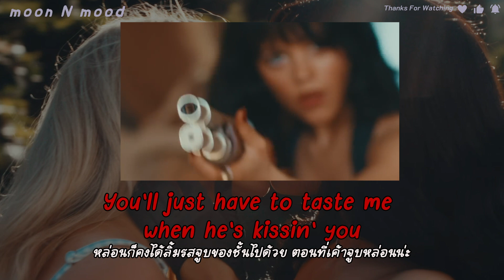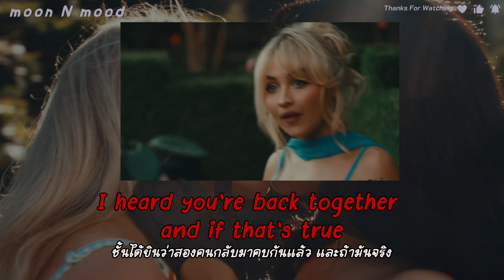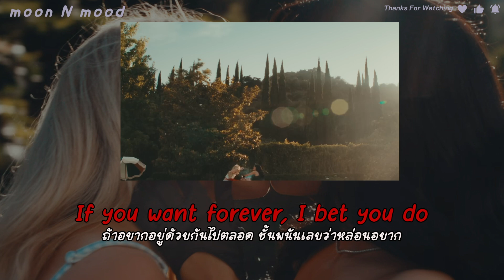[Subthai/แปลไทย] Sabrina Carpenter - Taste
↘️ เรฟใน MV เอามาจากหนังเรื่อง Death Becomes Her (1992)

↘️ อ่านรายละเอียด เรื่องย่อ จากเว็ปนี้ได้เยย

↘️ มีอีกหลายเรื่องนะคะ อ่านที่เพจนี้ได้เลย

↣↣↣↣↣  Credit = Pinterest  ↤ ↤ ↤ ↤ ↤

❤️‍🔥  จิ้มลิ้งค์เดียวจบๆจ้า เลือกช้อปได้เลย ❤️‍🔥